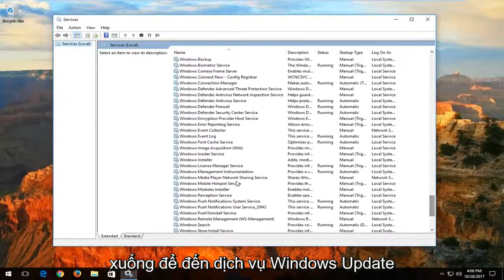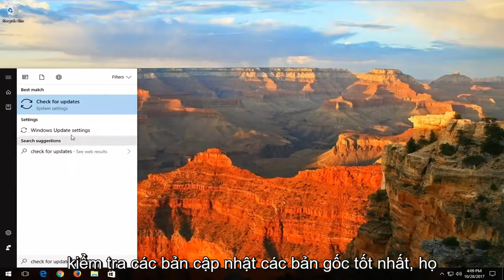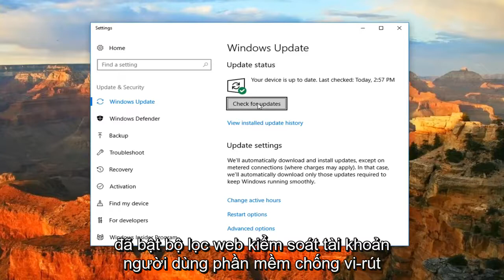Cách khắc phục lỗi Svchost.exe sử dụng nhiều CPU vĩnh viễn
Cách khắc phục sự cố tệp svchost.exe, sử dụng cpu cao svchost đã được giải quyết. "svchost sử dụng cpu cao có thể gây ra hiệu suất máy tính chậm" hướng dẫn này sẽ khắc phục nó một cách dễ dàng.

Bạn đã bao giờ tự hỏi svchost.exe là gì và tại sao nó lại chạy trên máy tính Windows của bạn?

Nếu bạn mở Trình quản lý tác vụ và nhìn vào tab Quy trình, bạn có thể nhận thấy có nhiều hơn một svchost.exe đang chạy trên PC Windows của bạn và bạn không thể dừng nó bằng cách giết nó trong Trình quản lý tác vụ.

Vậy, nó là gì và tại sao nó lại chạy trên máy tính của bạn? Sử dụng CPU cao của Svchost có thực sự là một vấn đề kỹ thuật?

Theo Microsoft, svchost.exe là tên quá trình máy chủ lưu trữ chung cho các dịch vụ, chạy từ các thư viện liên kết động. Microsoft đã chuyển tất cả các chức năng của các dịch vụ Windows vào các tệp thư viện liên kết động (tệp .dll).

Nhiều người dùng Windows 10 đang báo cáo rằng gặp sự cố với "Mức sử dụng đĩa svchost.exe rất cao". Vấn đề này có thể là một vấn đề thực sự gây đau đầu cho người dùng vì điều này không chỉ làm tăng tốc độ xử lý đĩa mà còn là người dùng, bạn không thể dừng nó trực tiếp từ Task Manager vì nó là một ứng dụng hệ thống. Svchost.exe là một ứng dụng hệ thống là một phần không thể thiếu của Hệ điều hành Windows, được sử dụng khi nhiều quy trình dịch vụ được chia sẻ đang chạy trong máy tính của bạn.

Vì nhiều lý do svchost.exe có thể tiêu thụ một lượng lớn đĩa. Nhưng lý do nổi bật nhất là svchost.exe bị ảnh hưởng bởi phần mềm độc hại hoặc vi rút, chúng tự động buộc svchost.exe tiêu tốn dung lượng ram và ổ đĩa rất lớn.

svchost sử dụng mạng cao windows 10
svchost tiêu thụ dữ liệu
svchost.exe loại bỏ vi rút windows 10
svchost cpu cao
svchost sử dụng đĩa cao windows 10
svchost sử dụng cpu cao
lỗi ứng dụng svchost
lỗi ứng dụng svchost khi khởi động
băng thông svchost
svchost cpu sử dụng
svchost cpu 100
svchost tải xuống windows 10
svchost data sử dụng windows 10
svchost disk using windows 10
tải xuống svchost
svchost dcomlaunch windows 7 sử dụng cpu cao